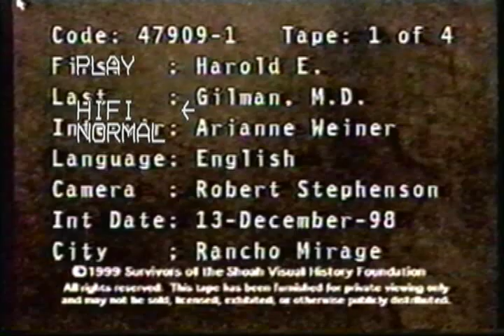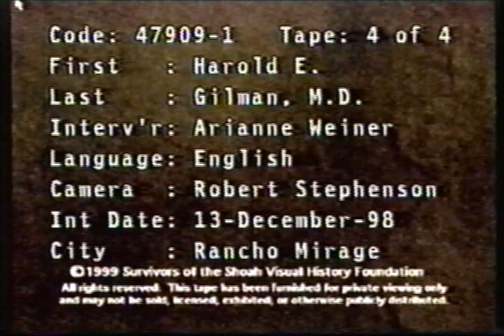Survivors of the Shoah (Dr Harold Gilman)